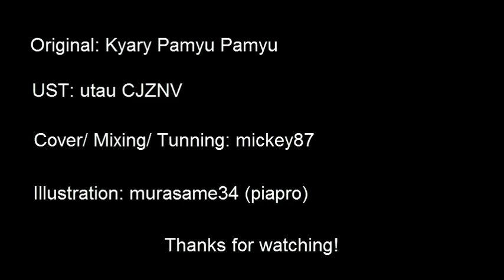【Kasane Teto】Tsukema Tsukeru【UTAUカバー】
Original: kyary Pamyu Pamyu
UST: utau CJZNV
Cover/ Mixing/ Tunning: mickey87
Illustration: murasame34 (piapro)